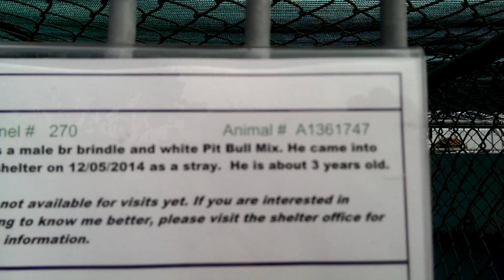A1361747; M; 3 yrs; brindle, Pit, Euth List @ OC shelter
A1361747 - big squishy face who just wanted chin scratches and love.  There were no other dogs walking past, so no chance to see his reaction towards other dogs.